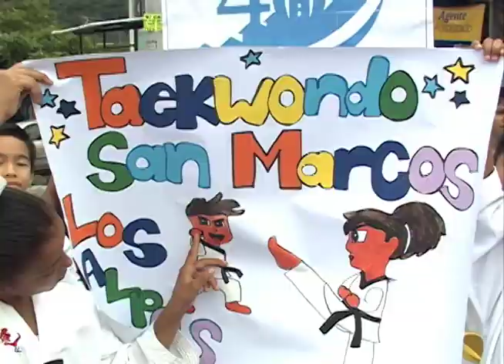San Marcos celebra 40 años título de Ciudad con desfile deportivo